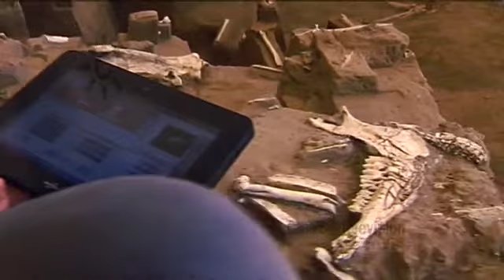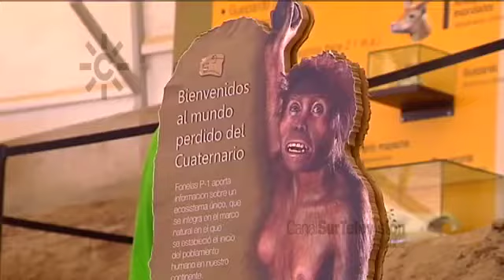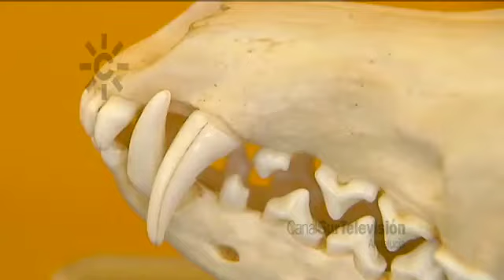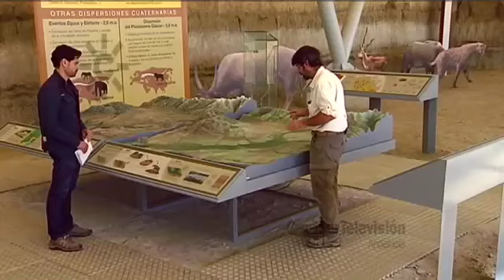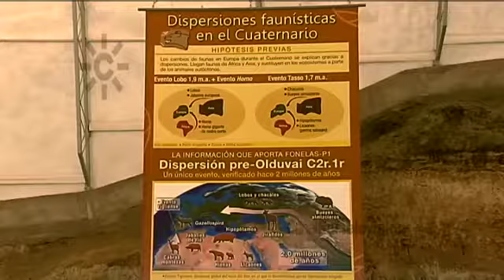Paleontología en Fonelas (Granada)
La fauna cuaternaria: el yacimiento de Fonelas P-1, enclavado a 2,5 kilómetros del municipio granadino que le da nombre, constituye uno de los referentes paleontológicos en el Viejo Mundo sobre los grandes mamíferos que vivieron en Europa hace 2 millones de años. Su excelente registro fósil ha permitido aportar valiosa información sobre los ecosistemas del sur de la península Ibérica.